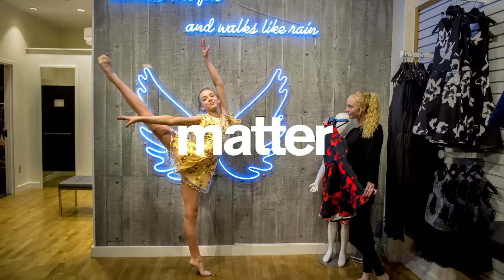ABBY LEE vs. LILLY K the Ultimate Dance Moms Challenge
Abby Lee critiques Lilly's 10 Minute Photo Challenge, and she doesn't hold back. Wait until the end to see Lilly's response, and try to guess the surprise guest before she arrives! Thumbs up if you want to see a challenge with the entire Dance Moms cast!

Sandy Chase 706815